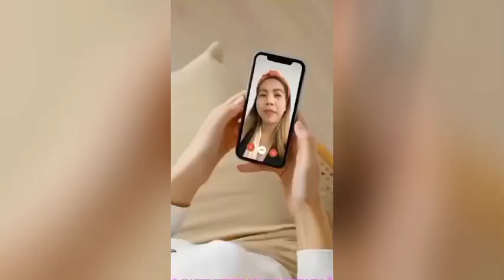BIRTHDAY GREETINGS FROM MY YT FRIENDS ll Rhellen De Vera